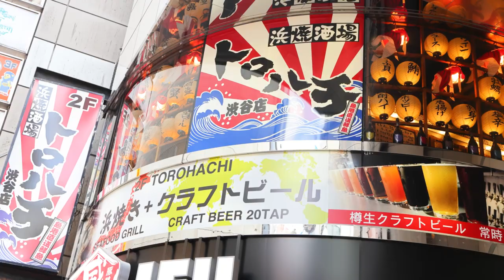Hamayakisakaba Torohachi Shibuya Branch【Shibuya, Tokyo】Taverns / Izakaya | SAVOR JAPAN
Hamayakisakaba Torohachi Shibuya Branch

Savor Japan - Japanese Restaurant Guide.

Savor Japan is the go-to platform for culinary enthusiasts seeking an authentic dining experience in Japan. Discover top-rated restaurants, make reservations, and explore the country's diverse food culture. From sushi to regional specialties, Savor Japan is your guide to Japan's rich culinary traditions.